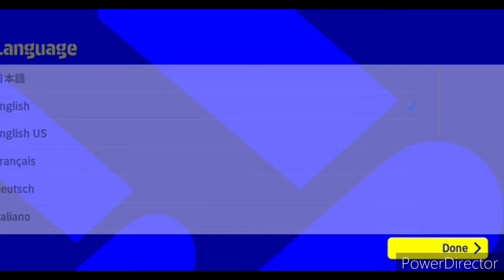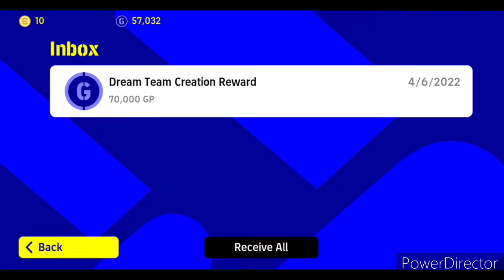e Football 22 / First Look.